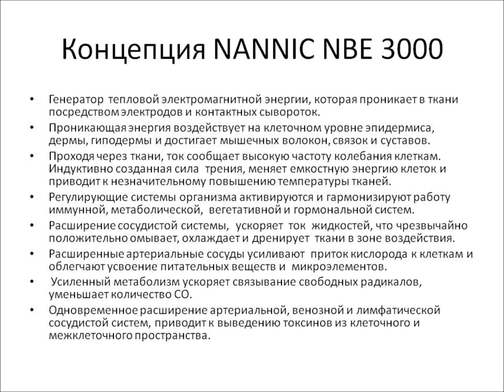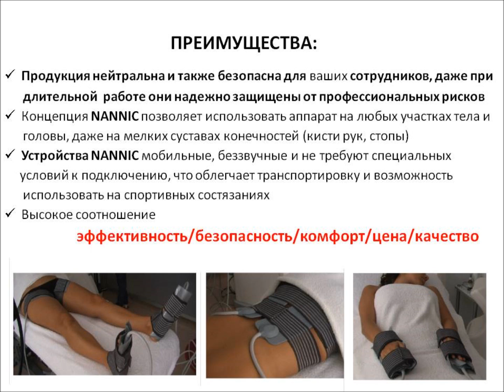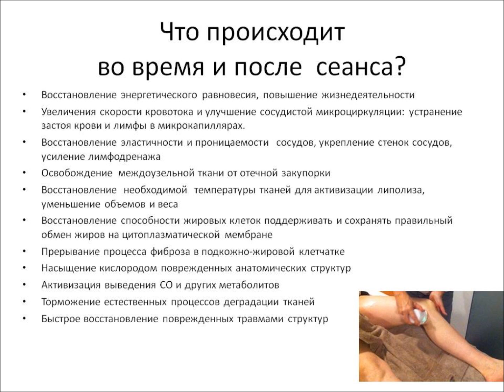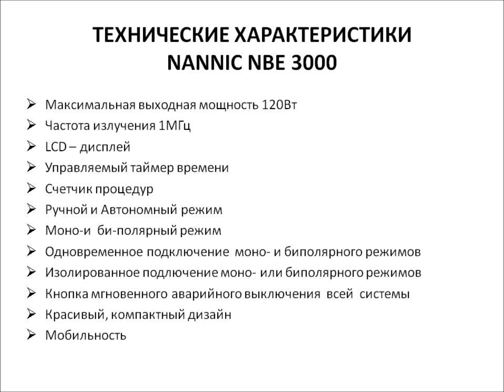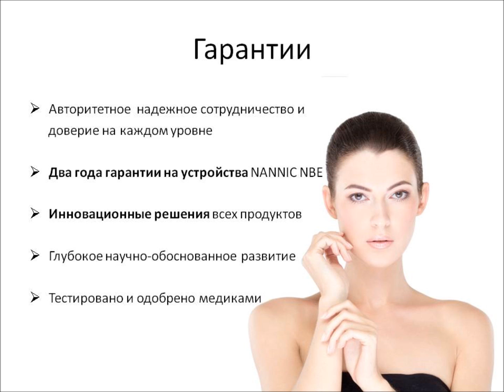SPORT & NANNIC. Реабилитация спортсменов.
Эта видеопрезентация эффективной реабилитации спортсменов при травмах и пост-травматических состояниях предназначена для спортивных врачей и мануальных терапевтов.